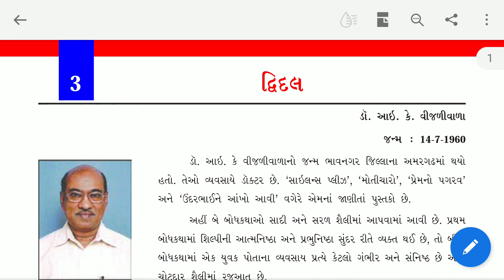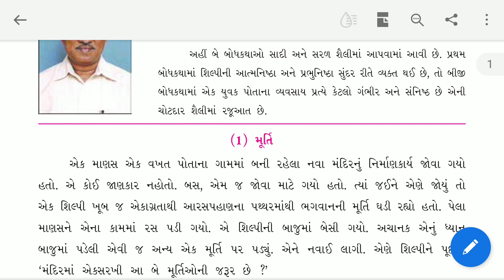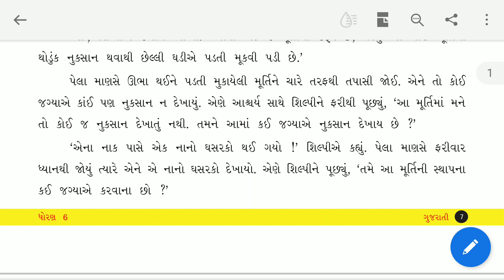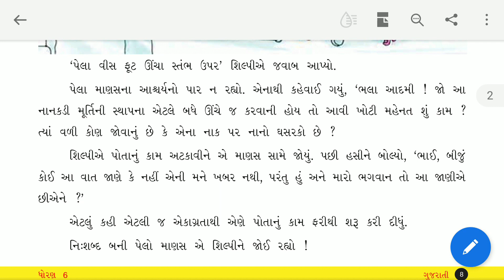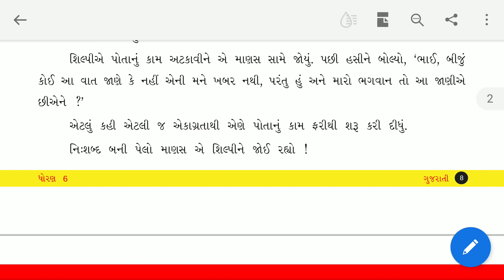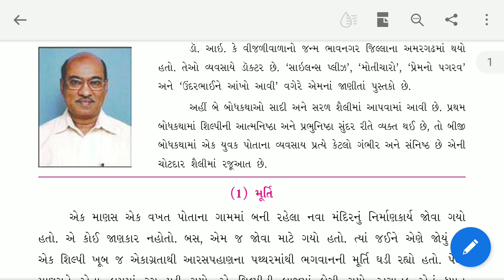દ્વિદલ 1 મૂર્તિ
અમારા ગુજરાતી ભાષાના બ્લોગની મુલાકાત લો